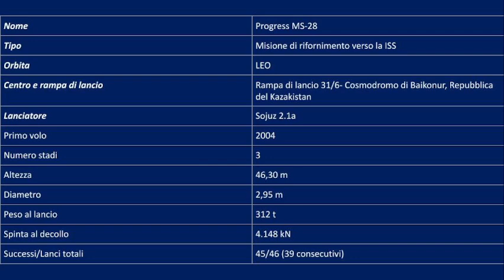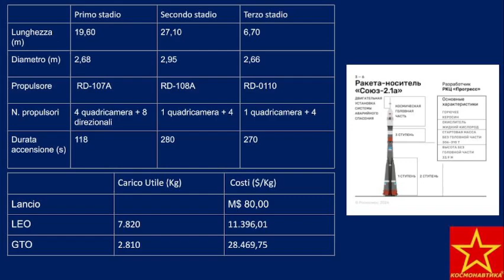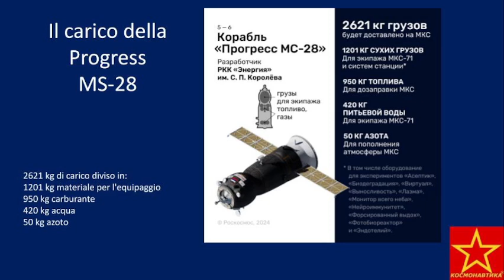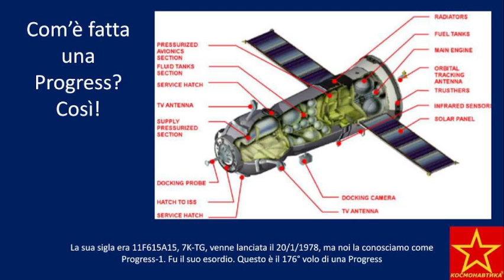Progress MS-28 - Baikonur - 15/08/2024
Dal Cosmodromo di Baikonur in Kazhakistan, un lanciatore Sojuz 2.1a ha inviato verso la ISS la missione cargo Progress MS-28.
La navicella, con a bordo 2.621 Kg di materiale tra carico destinato all'equipaggio, combustibile acqua ed azoto, arriverà sulla Stazione spaziale Internazionale dopo 50 ore.